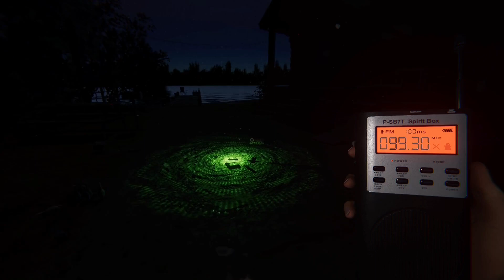Example of successful use of Spirit Box to obtain evidence